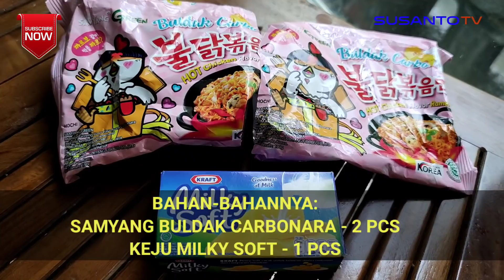Mie Samyang Carbonara Keju ala Bocah...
Mie Samyang Carbonara yang ditambahkan Keju Milky Soft, dimasak agak kering ternyata rasanya sangat enak.

Resep dadakan, baru bangun tidur, langsung masak. Yang diangan² seorang bocah..

Kelucuan memasak dan menikmati hidangan ala-ala bocah, yang apa adanya...

Sudah dibuktikan dicicipi..